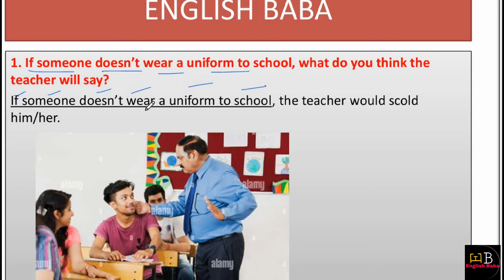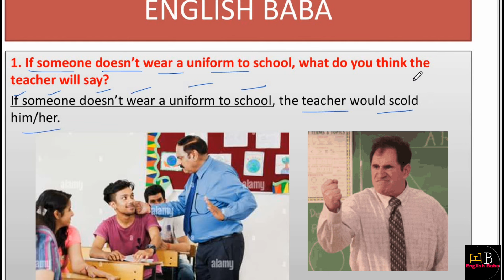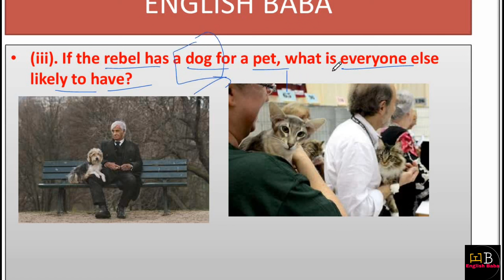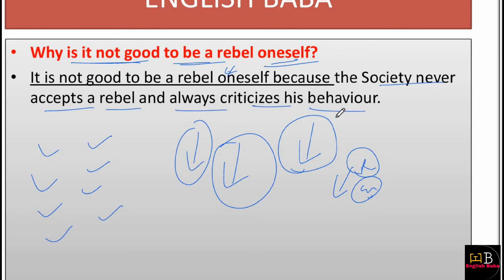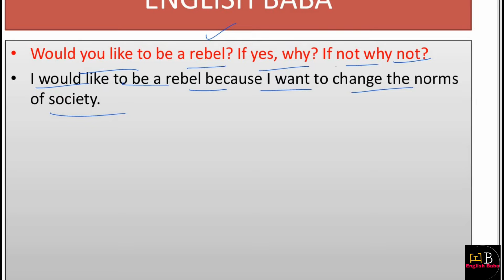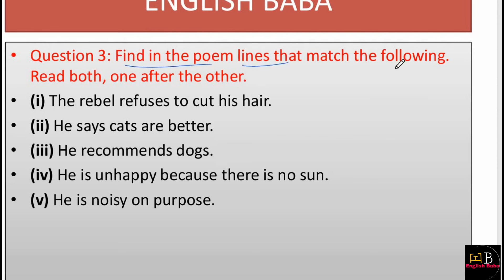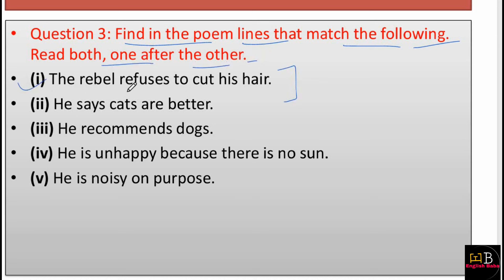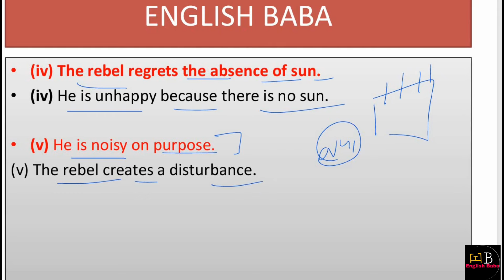The rebel class 7 question answer